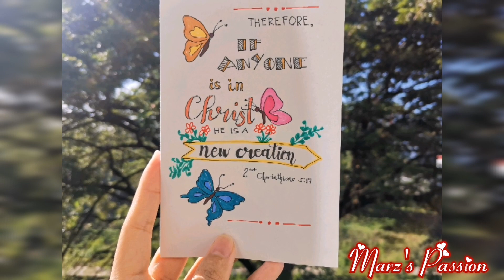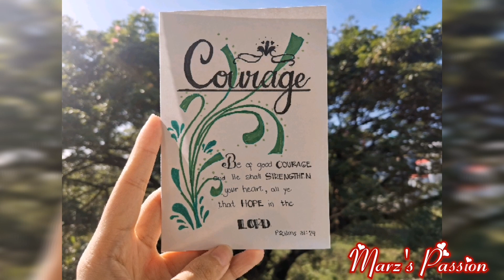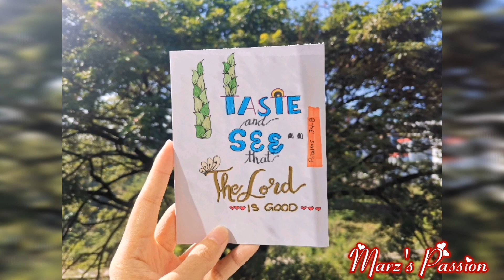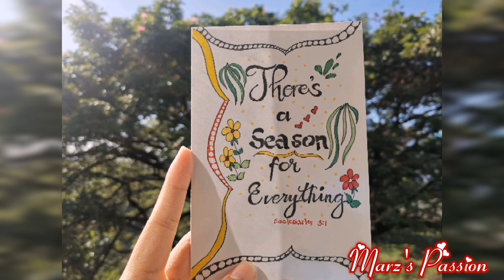My 30 days Bible Verse Lettering | November 2020 | Marz's Passion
So here's what it's like. I've been struggling to find the best quote to write on my DIY cards. One time, when I was browsing Pinterest, this 30daysofbiblelettering pop out. The rest is history 😊😁 the goal of these hashtag is to spread positivity as we all knew what's happening in our world. May we be more aware of God's promises than viruses, diseases, wars, etc...